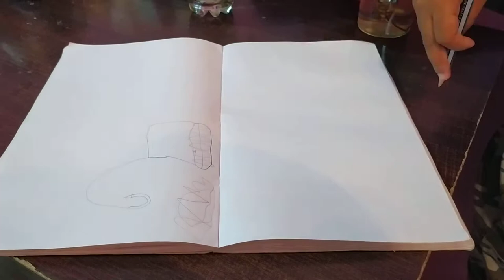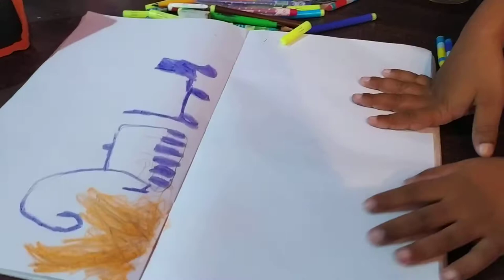5 Years Old Boy Creativity/Drawing & Explanation of Excavator, Dump Truck & Crane By LUCKY'S JOURNEY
LUCKY'S JOURNEY ( LUCKY'S LEARN N GROW)